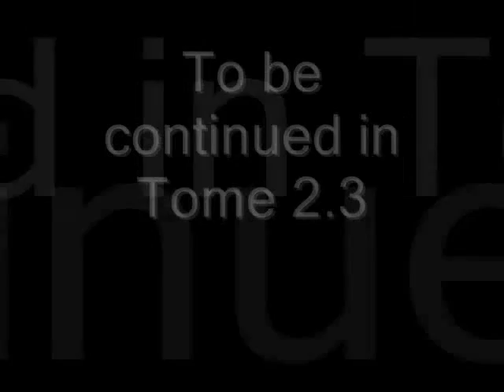Sonic and Amy The Dark Doppels Comic Tome 2.2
Hey, everyone! Sonic and Amy The Dark Doppels Comic Tome 2.2 is here! Sorry it took a while. Well, a long while. I've been busy. But I have it all ready now. So, Enjoy! And don't forget to thank Hailey and Flash for the voice acting.